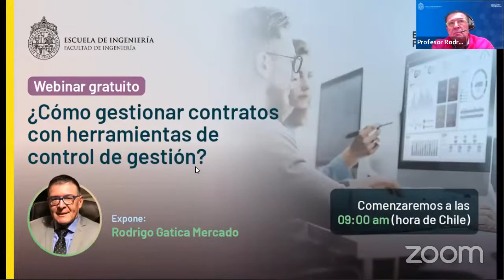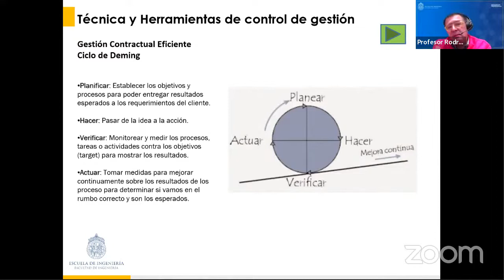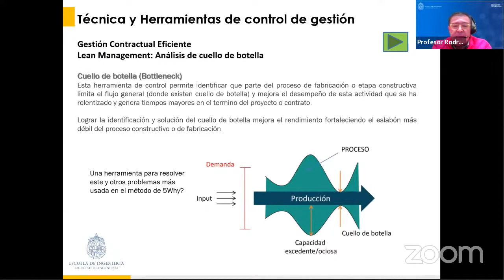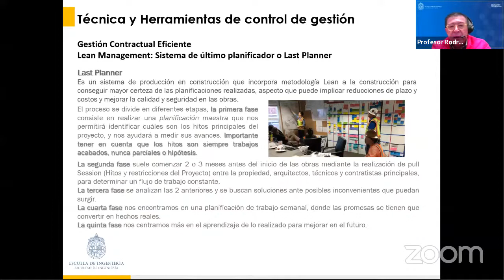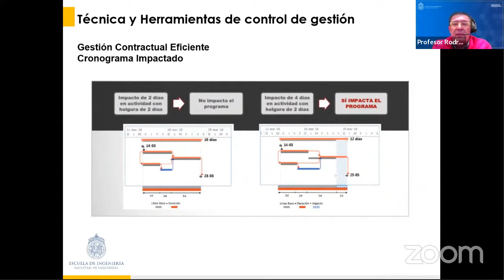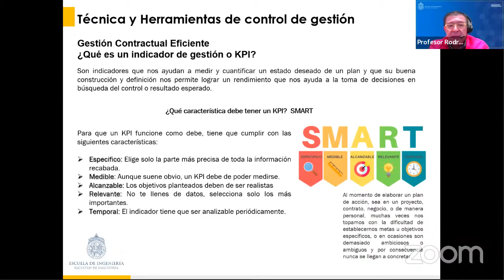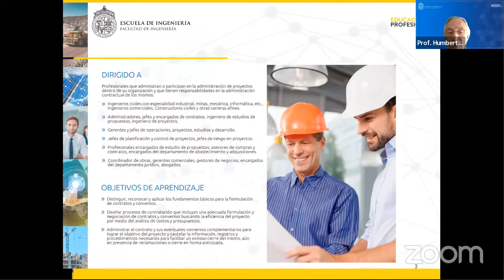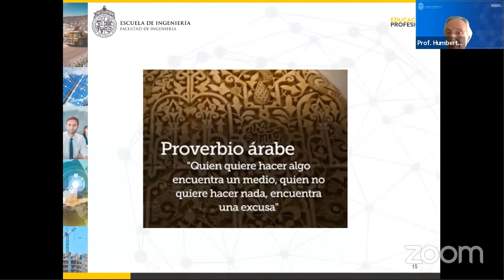Webinar UC: ¿Cómo gestionar contratos con herramientas de control de gestión?